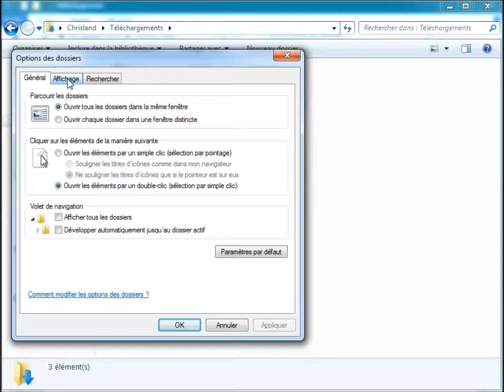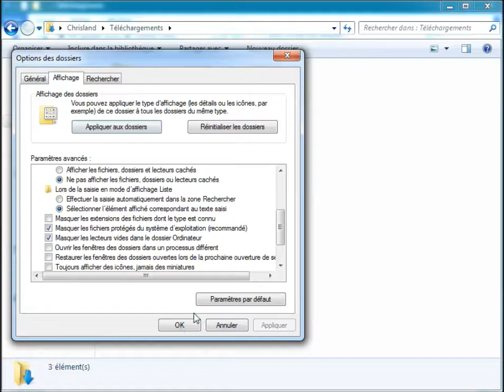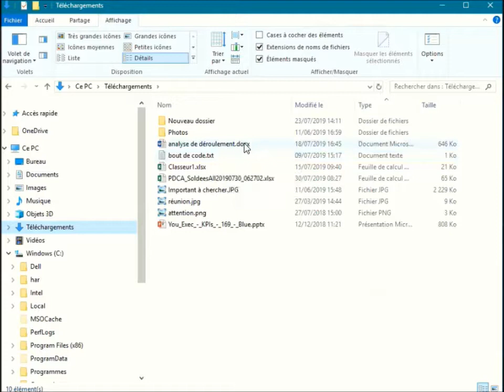Afficher l'extension des fichiers sous Windows 7 ou 10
Dans cette vidéo vous allez découvrir comment retrouver l'extension des fichiers.
Dans Windows 10 : Ouvrir tout d'abord un explorateur et étape par étape, aller dans Affichage et cocher la case "Extensions de nom de fichiers".
Dans Windows 7 : Ouvrir tout d'abord un explorateur et étape par étape, aller dans : "Organiser", "Options des dossiers et de recherche" , "Affichage", et cocher/décocher la case qui se trouve devant la phrase "Masquer les extensions des fichiers dont le type est connu".